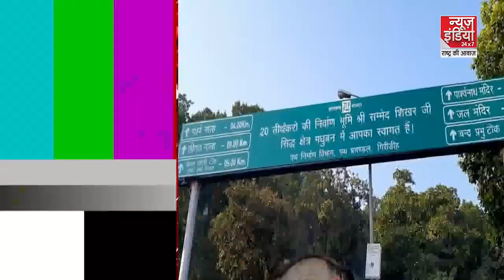Rashtra Ki Awaz With sarfarazsaifi: 'पारसनाथ पहाड़ी' पर आर- पार... जैन समाज Vs आदिवासी समाज